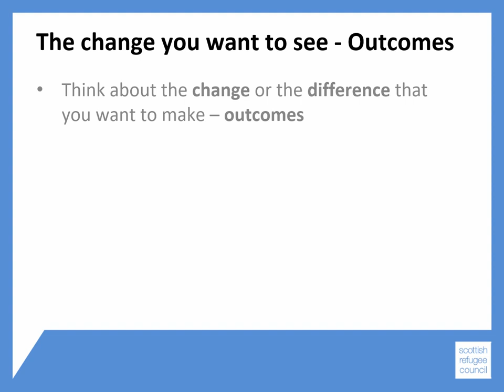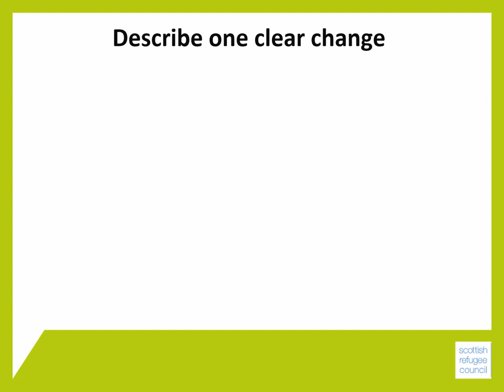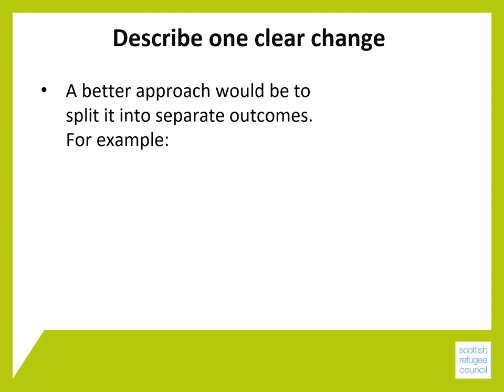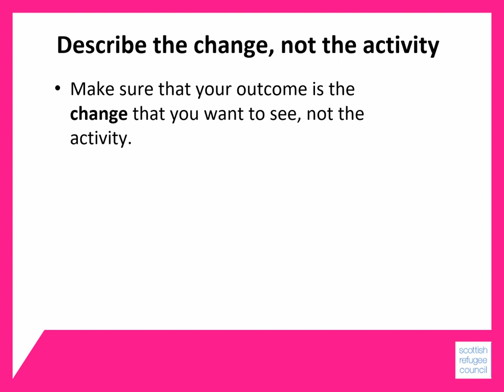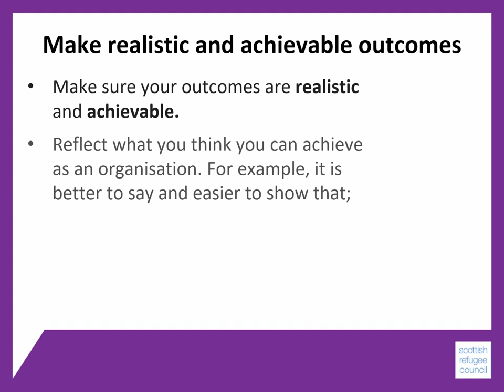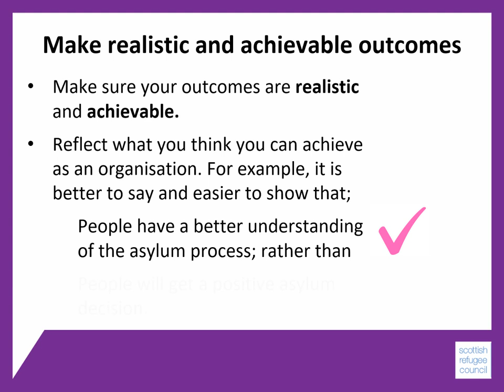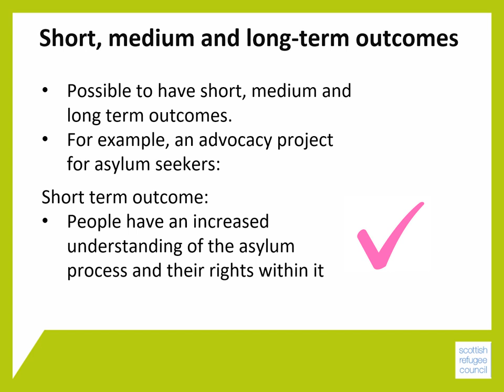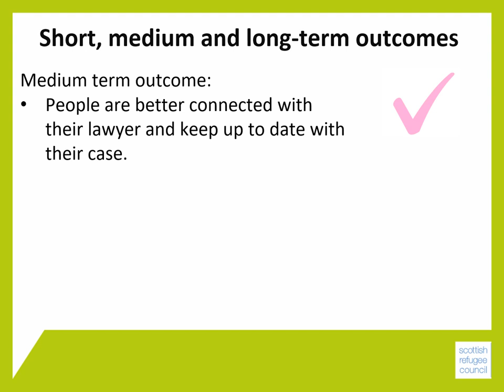Outcomes - Module 4 - BSCO